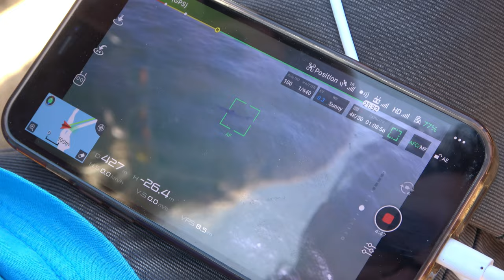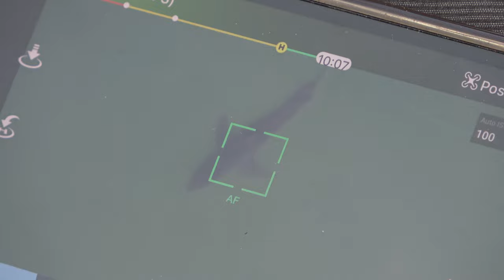White Sharks and Red Snakes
Join us on a search for Great White Sharks and Mountain Kingsnakes in Southern California! Good times!